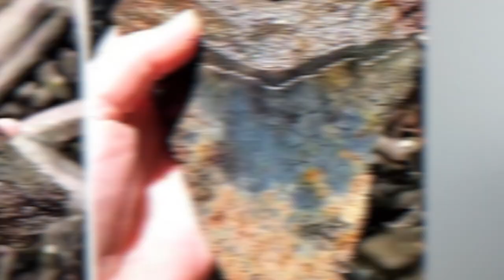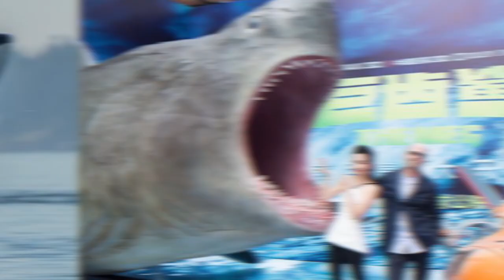WTF IS UP WITH THE MEGALODON SHARK?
Megalodon meaning "big tooth", is an extinct species of shark that lived approximately 23 to 3.6 million years ago, during the Early Miocene to the Pliocene. It was formerly thought to be a member of the family Lamnidae and a close relative of the great white shark. However, it is now classified into the extinct family Otodontidae, which diverged from the great white shark during the Early Cretaceous. Its genus placement is still debated, authors placing it in either Carcharocles, Megaselachus, Otodus, or Procarcharodon. This is because transitional fossils have been found showing that megalodon is the final chronospecies of a lineage of giant sharks originally of the genus Otodus which evolved during the Paleocene.
Today we dig a little further into the facts and at the same time have a light hearted laugh when we bring up the question "WTF Is Up With The Megalodon Shark?".